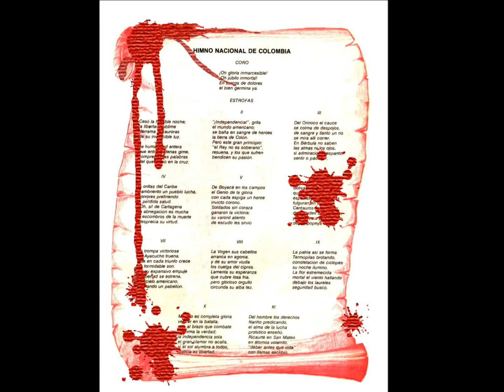EXCOMULGADOS-Himno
Excomulgados, banda formada por: Mario (bajo y voz ), Memo (batería y voz) y Micky (guitarra y coros)
Banda de Hardcore Punk desde la ciudad de Bogotá (Colombia) iniciada desde 1998 que se desintegro desde el 2009 pero que nos dejo esta ecxelete musica.
Canción extraída de su álbum "Wiskeria Show Mentalista" del año 2008